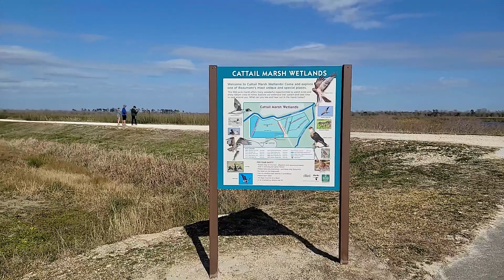🎯 #28 Thăm công viên Tyrrell Beaumont Texas Mỹ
🎯Mời các bạn đi chơi công viên Tyrrell với mình 🎯